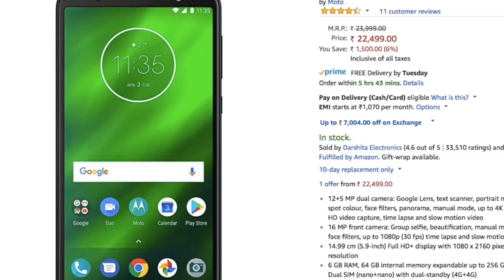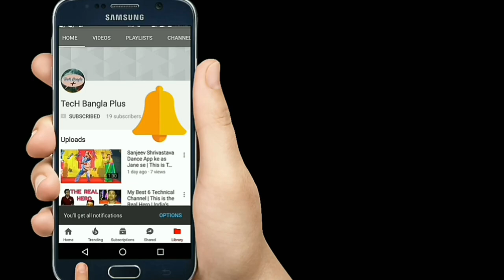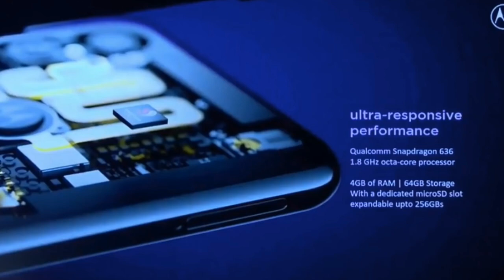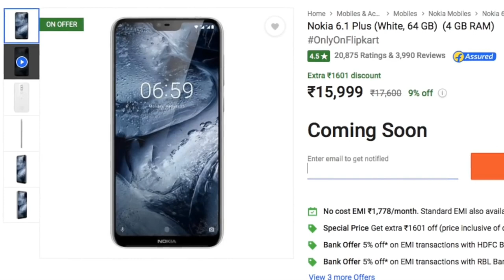Motorola One Power Unboxing Hands on, Camera, Features, Gaming, Price || Bengali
Namoskar Bondhura,
 Ei Video te apnader Motorola One Power ei full Specifications dekhano hoyeche,
Motorola One Power camera 16+5 mp Duell rear camera & fornt camera 12 mp no camera
Motorola One Power er Prosser ache Snapdragon 636
Motorola One Power er battery 5000mah darun Power full capacity
Ekhe Motorola One Power er all details deoa hoyeche